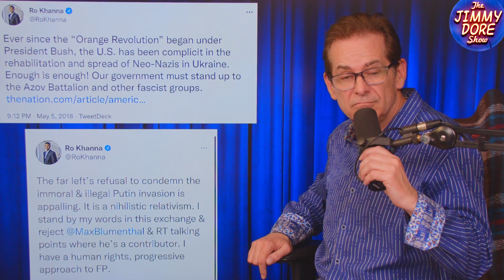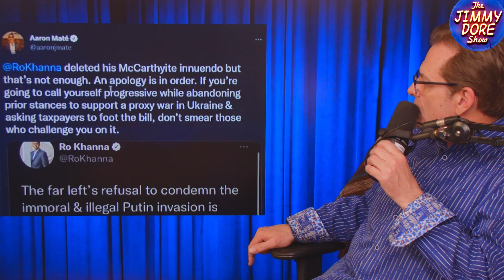Congressman McCarthy Smears Journalist Over Ukraine Then Backtracks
At one time, reliably progressive Democratic Congressman Ro Khanna expressed concern about Ukraine’s Azov Battalion, tweeting concern over US support for the neo-Nazi militia. But those days are over, and that tweet deleted, as Khanna has fallen in line with the political-military establishment to celebrate the bravery of all Ukrainians defending the nation against Russia’s invasion, even those holding inconveniently pro-Nazi viewpoints.

Jimmy and American comedian Kurt Metzger discuss Khanna’s McCarthyite response to being interviewed about his Ukraine position by The Grayzone reporter Max Blumenthal.